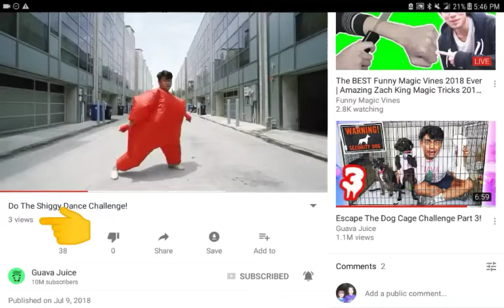Coincidence From YouTube #8